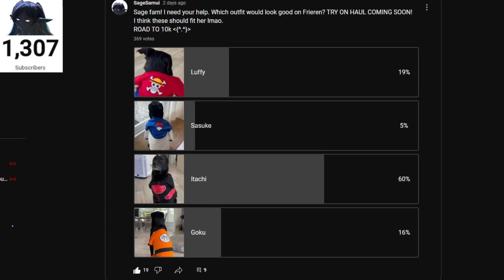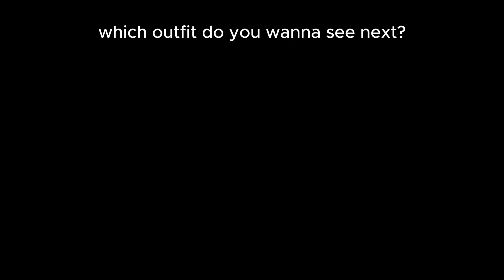Frieren ft. Itachi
Frieren try on haul episode 1! You guys wanted Itachi.